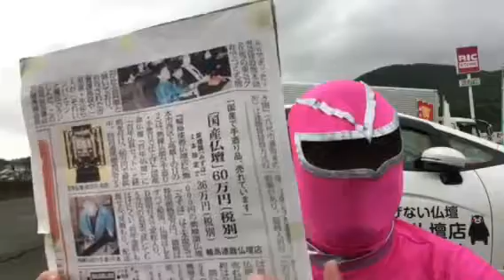熊本 仏壇店 変態ももレンジャー見参！